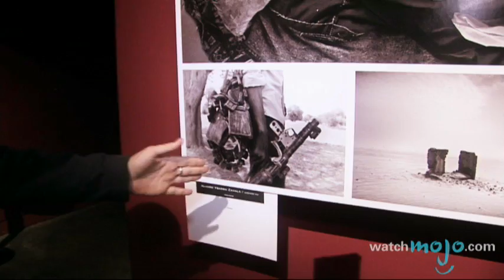Anthropographia: Photo Exhibit on Human Rights